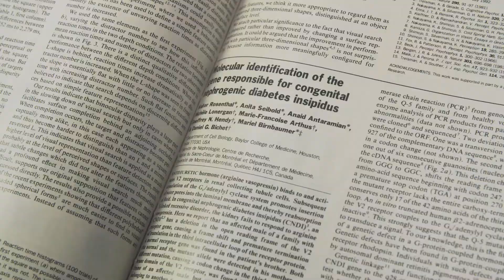Gala des Émilie 2018: Vidéo sur le Dr Daniel G. Bichet, néphrologue.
Coup de Coeur de la recherche, le Dr Daniel G. Bichet, néphrologue, a reçu une statuette Émilie